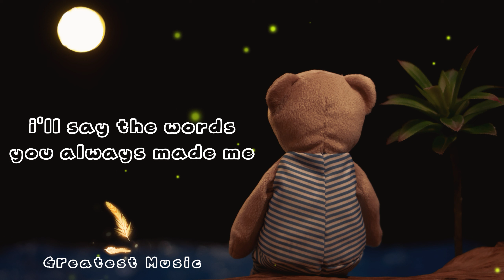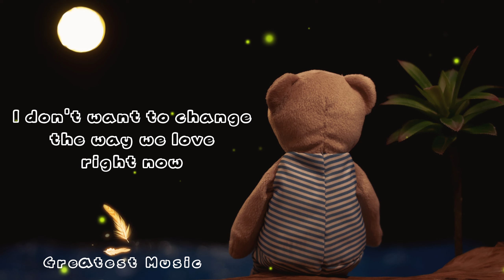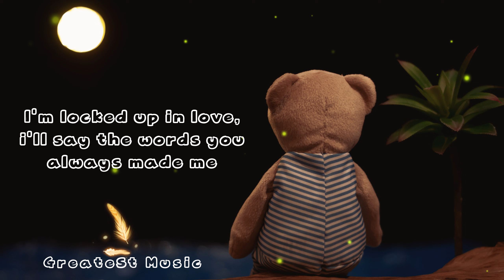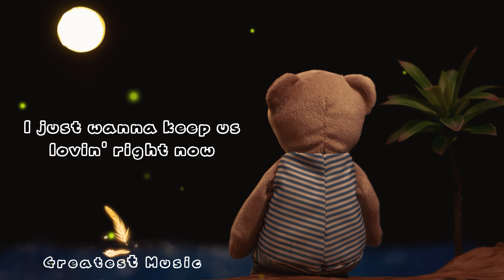Gemini - Know Me "lyrics"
This channel about the music all kind. Just my hobby and share my favourite songs.

_ABOUT VIDEOS_

TITLE     : Know Me
ARTIST  : Gemini (제미나이)

TOOLS : CAP CUT